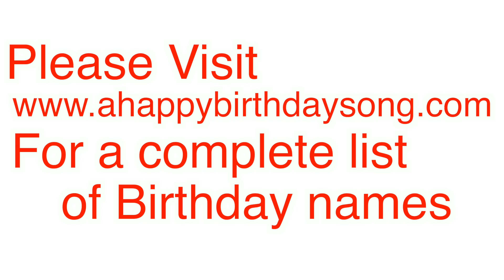Happy Birthday Aracell Song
Happy Birthday Aracell Song. We made this video for Aracell on their special birthday day and we wish them the best birthday ever!